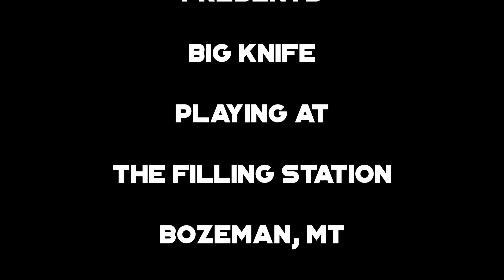Big Knife - 04-04-2023 - The Filling Station - Bozeman, MT